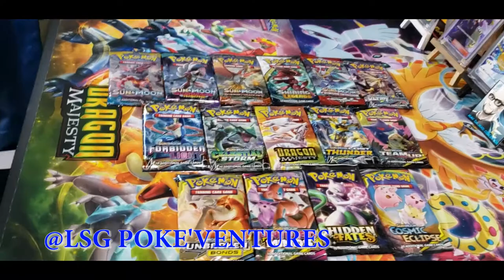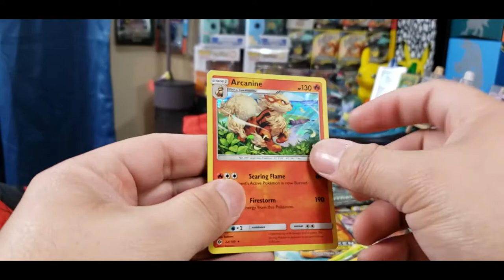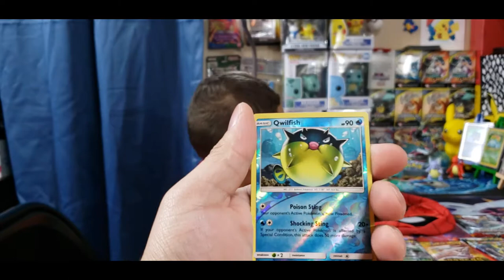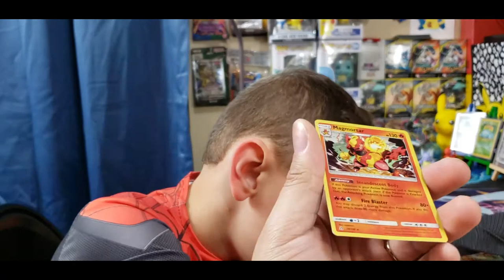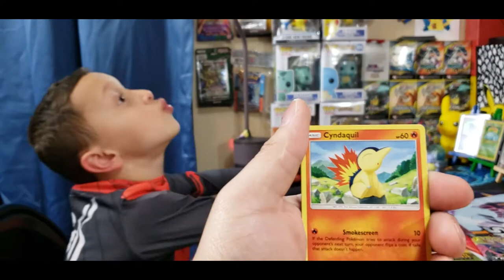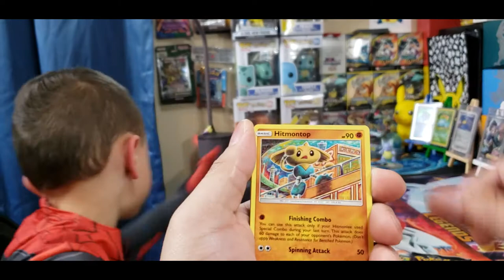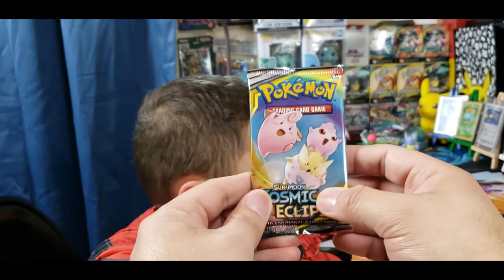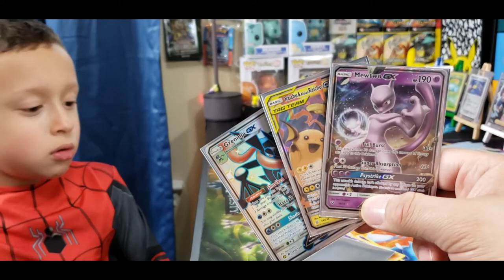POKEMON SUN AND MOON ERA PACK BATTLE WITH LSG POKE'VENTURES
TONIGHT WE ARE HAVING A PACK BATTLE WITH LSG POKE'VENTURES. POKEMON SUN AND MOON ERA PACK BATTLE THIS IS GOING TO BE A GOOD ONE... THIS IS VIEWERS CHOICE . 15 PACKS ALL SUN AND MOON EXCEPT FOR THE DETECTIVE PIKACHU

PLEASE LET ME KNOW WHAT YOU WOULD LIKE TO SEE NEXT FROM US

-MAV DA MAD COLLECTOR-